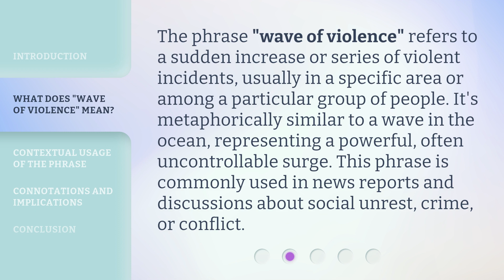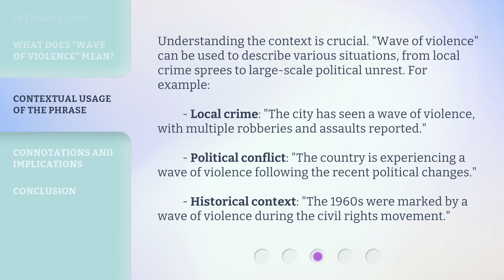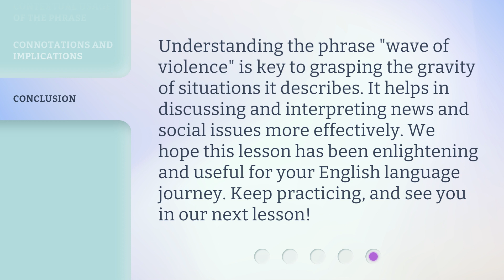Understanding the Phrase "Wave of Violence"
Riding the Wave: Understanding the Phrase 'Wave of Violence' • Dive into the depths of the phrase 'Wave of Violence' and uncover its meaning, origins, and impact. Join us as we explore the intricate dynamics behind this powerful expression and gain a deeper understanding of its significance in today's society.

00:00 • Introduction - Understanding the Phrase "Wave of Violence"
00:30 • What Does "Wave of Violence" Mean?
01:00 • Contextual Usage of the Phrase
01:37 • Connotations and Implications